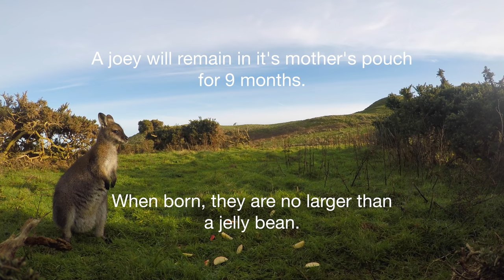Wallabies Up Close on Lambay Island, Ireland!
We have a really exciting video this week! Like we say just about every week... But, this one is very special.

We hid our GoPro in the brush where the wallabies on Lambay like to hang out, and got some beautiful footage, up close and personal! We'd walk up to the top of the island about four times a day to swap out the GoPro batteries to maximize our chances of catching the wallabies on camera; talk about a workout!

It was a ton of fun looking at the videos every night seeing what we were able to capture, and now we can't wait for you to watch it. They are adorable little creatures...

XOXO

Abby & Weston